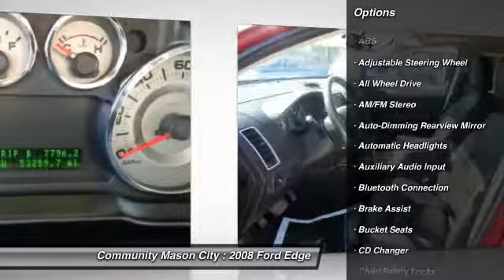2008 Ford Edge Mason City IA B461B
2008 Ford Edge Limited

Community Mason City
1780 S. Monroe